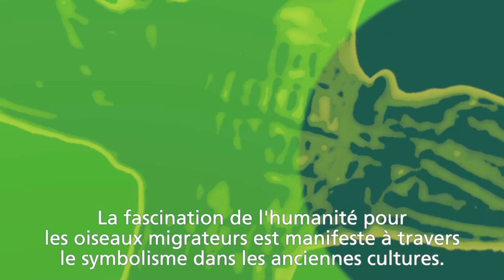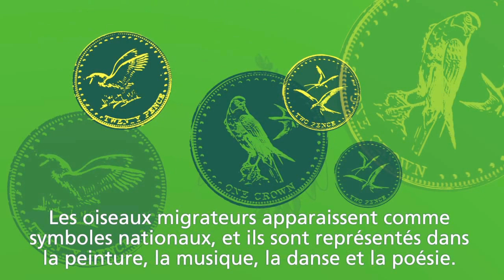WMBD 2012 Trailer - francais. "Les oiseaux migrateurs et les hommes -- ensemble au fil du temps"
Journée mondiale des oiseaux migrateurs 2012, "Les oiseaux migrateurs et les hommes -- ensemble au fil du temps".

Lors de leur voyage épique de quelques milliers de kilomètres, les oiseaux migrateurs relient les continents, les cultures et les gens le long de leurs voies de migration. Le thème de la Journée mondiale des oiseaux migrateurs 2012 Les oiseaux migrateurs et les hommes -- ensemble au fil du temps met en évidence la relation vitale entre les oiseaux et les hommes.

Au vu des liens culturels, sociaux, historiques, économiques et spirituels que nous avons avec les oiseaux, il devient clair que les oiseaux migrateurs et les hommes sont inextricablement liés de différentes façons et à différents niveaux. En même temps, de nombreuses activités humaines, y compris l'utilisation excessive des terres et la chasse non durable, ainsi que les impacts du changement climatique, les prises accessoires et la pollution menacent gravement les populations d'oiseaux migrateurs dans le monde entier.

La Journée Mondiale des Oiseaux Migrateurs vise à préserver les liens culturels que nous avons avec les oiseaux migrateurs et les avantages économiques et environnementaux vitaux qu'ils soutiennent. Il est important de s'assurer que ces liens culturels, économiques et environnementaux sont conservés pour les générations futures.

Comme d'autres partout dans le monde, prenez part à la Journée Mondiale des Oiseaux Migrateurs les 12 et 13 mai 2012 en organisant des événements d'observation des oiseaux, des programmes éducatifs, des conférences, des expositions d'art, des compétitions ainsi que d'autres manifestations publiques. Quelle soit la manière dont vous participez, votre contribution aidera à faire la différence !

Pour plus d'informations sur le thème de cette année, et pour enregistrer un événement, veuillez consulter